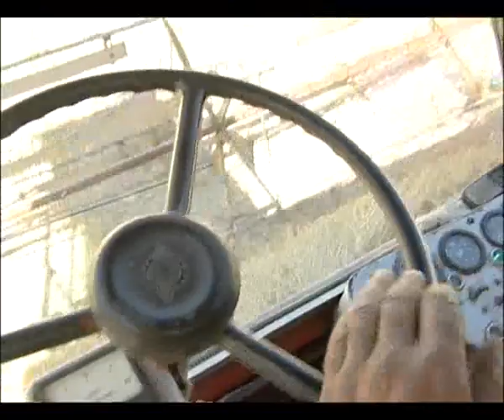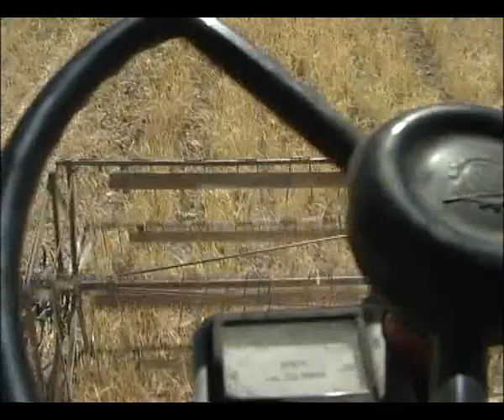Yerkir Media- Hayi Uj@- Khachik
Հայրենիքը սկսվում է սահմաններից... Խաչիկ գյուղը ՀՀ դարպասներից մեկն է, սահմանակից է Նախիջևանին: Խաչիկի ռազմավարական դիրքի շնորհիվ այստեղից անհրաժեշտության դեպքում հնարավոր է ադրբեջանական 27 գյուղերի հարված հասցնել:  ''Հայի ուժը''` Հայաստանի սահմաններն անառիկ պահող խաչիկցիների ու զարմանալի գեղեցկություն ունեցող Խաչիկ գյուղի մասին:

''Հայի ուժը'' ֆիլմաշարը ''Երկիր Մեդիա''-ի եթերում կարող եք դիտել յուրաքանչյուր կիրակի 18:35-ին /նաև արբանյակային հեռարձակմամբ/, կրկնությունը չորեքշաբթի` 18:10 /արբանյակային հեռարձակմամբ` 19:15 և 00:35/, ուրբաթ` 16:35, 02:35 /արբանյակային հեռարձակմամբ` 16:35, 02:10/: